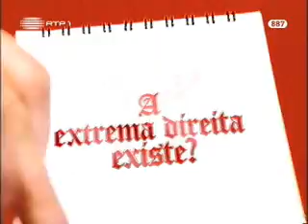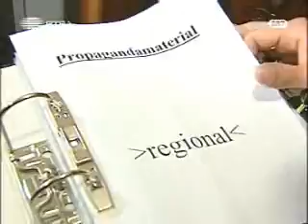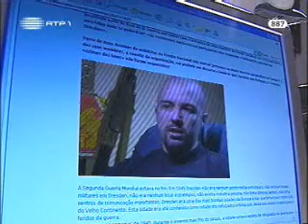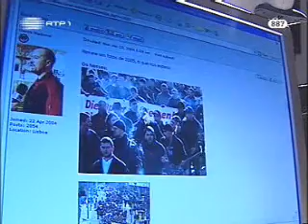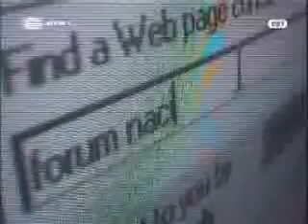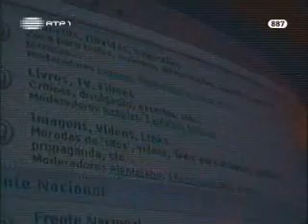RTP - "A extrema-direita existe?" - Parte 1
Reportagem da Radio Televisão Portuguesa sobre o movimento nacionalista português.